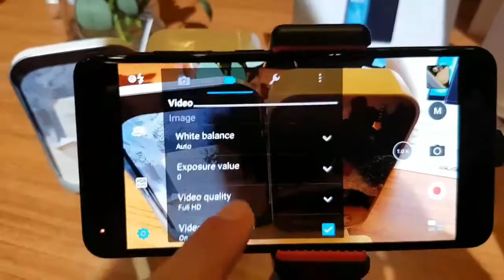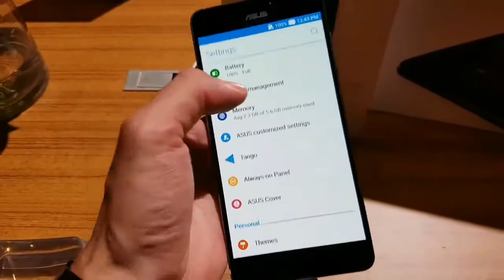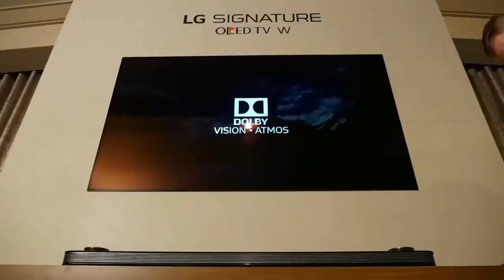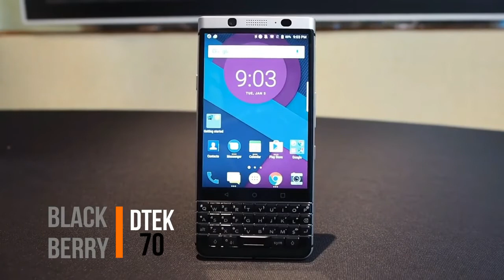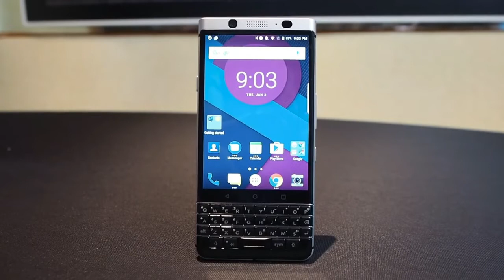Melhor da CES 2017: Confira o resumão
Neste vídeo você confere as novidades mais interessantes que rolaram CES 2017, em Las Vegas. Veja:

- A Asus aproveitou a CES 2017 para lançar dois novos smartphones: o Zenfone AR e Zenfone 3 ZOOM;

- A LG apresentou três novos robôs para ajudar casas e aeroportos;

- Outra nova da LG:  a fantástica OLED TV W

- Saiu do forno um projeto de crowd funding: uma câmera 360 graus para iPhone e Android;

- A TCL anunciou um novo smartphone BlackBerry;

- Novos carros autonomos da Faraday Future e Leeco conseguem até encontrar vagas para estacionar sozinhos;

- A Samsung voltou ao segmento gamer com o Odyssey Notebook;

- A Asus apresentou também o ZenBook 3 Deluxe;

E claro, não esqueça de conferir nossos outros vídeos e a coberturas completa do Showmetech na CES 2017.